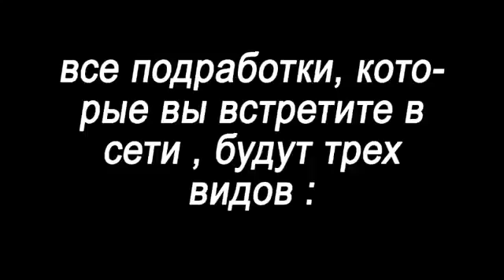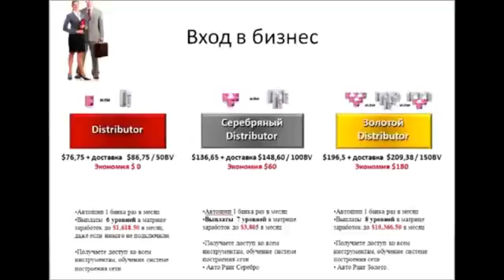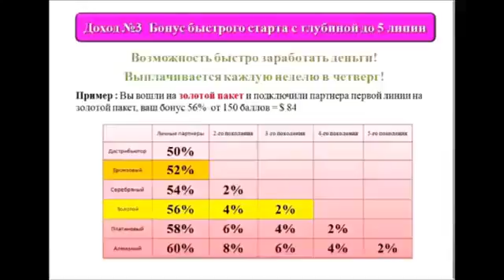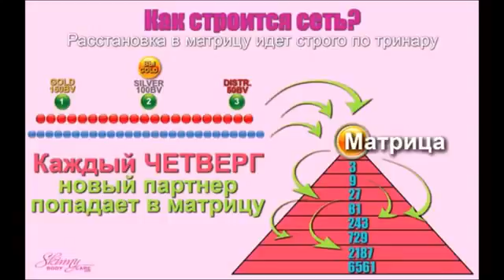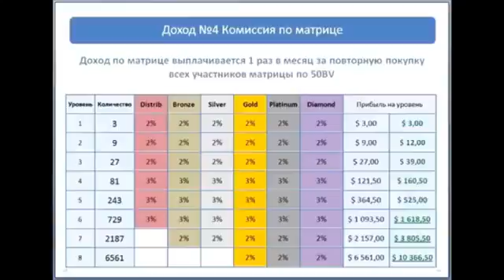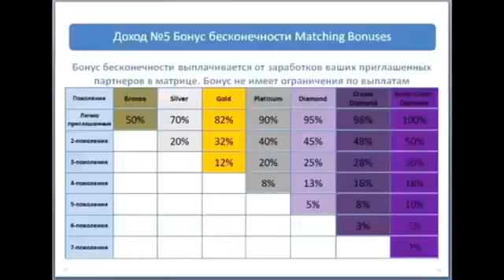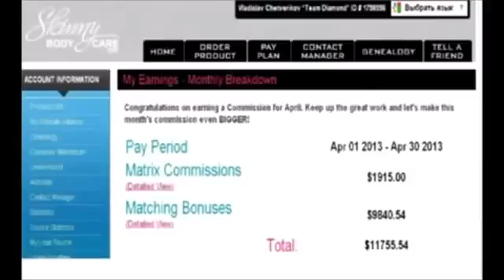Skinny Body Care Подробная презентация компании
С уважением, партнер компании SKINNY BODY CARE!
Ада Балоде! всем желаю позитивного настроения! Сделай шаг и появится дорога! ссылка на регистрацию ▼